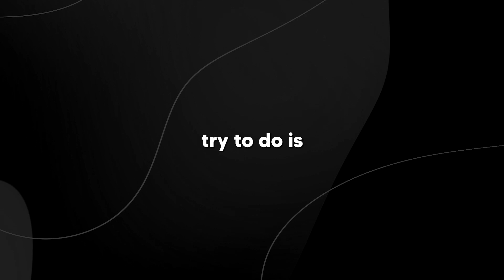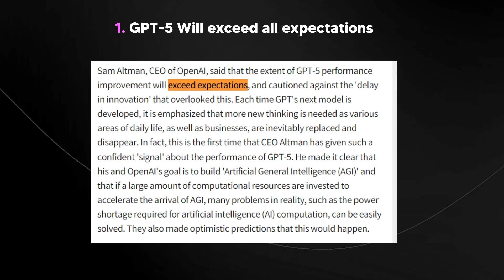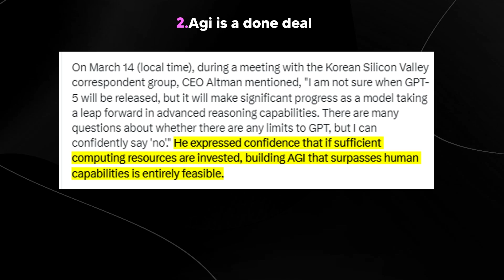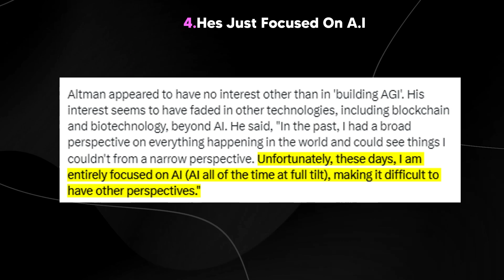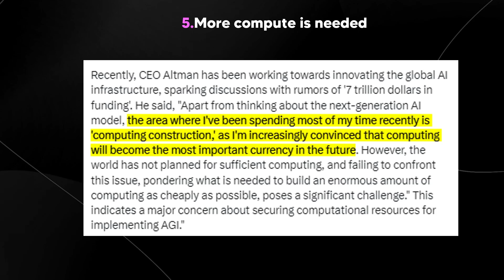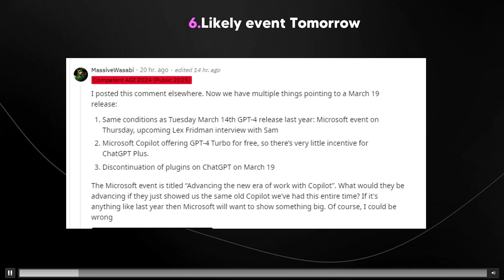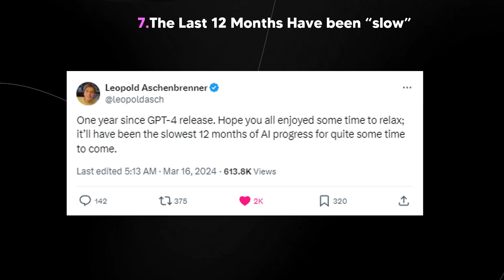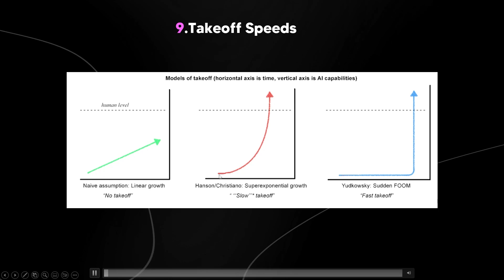Sam Altman's Surprising WARNING For GPT-5 - (9 KEY Details)